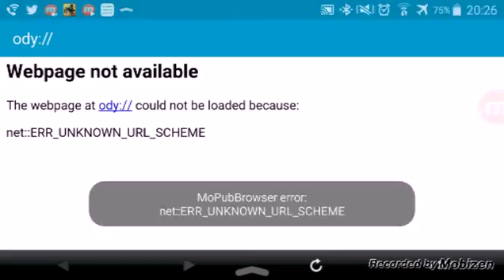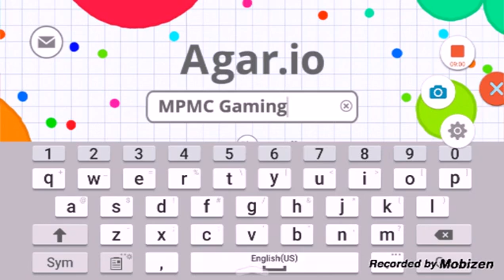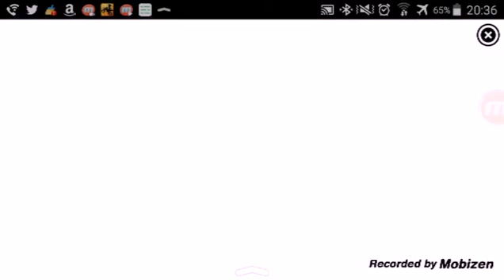Agari.o Gameplay #2 Deez Nets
Reading this might be boring so just watch the video.